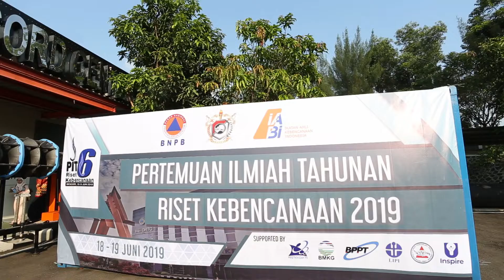PIT Sentul 2019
Hai SahabatTangguh.

BNPB kembali menggelar Pertemuan Ilmiah Tahunan (PIT) ke-6 Riset Kebencanaan Tahun 2019. PIT ke-6 Riset Kebencanaan tahun ini diselenggarakan di INA-DRTG BNPB dan Universitas Pertahanan, Sentul, Jawa Barat 18-19 Juni 2019 yang mengusung tema "Inovasi Sosial dan Teknologi Kebencanaan menuju Revolusi 4.0".